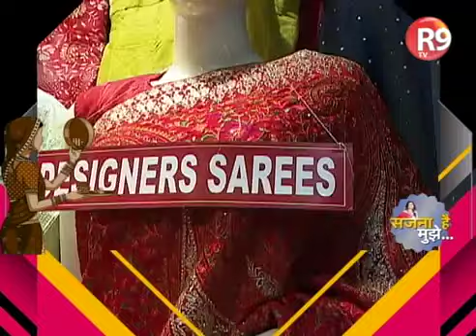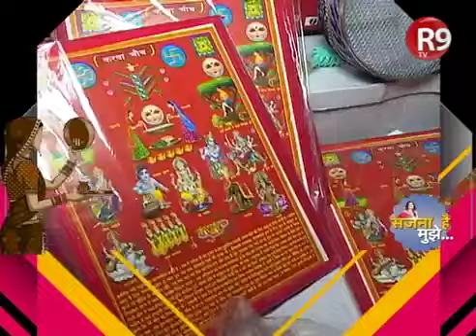Karwachauth Shopping Special सजना है मुझे सजना के लिए YouTube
करवाचौथ के शॉपिंग के लिए सरोजनी नगर मार्केट में दिखी रौनक...यहां आपको फैशन वेअर से लेकर ट्रडिशनल वेअर और मेकअप प्रॉडक्ट्स से लेकर फूटवेअर तक हर चीज मिल जाएगी...